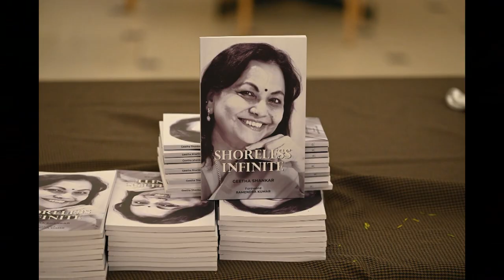Geetha Shankar' s "Shoreless infinite" Book Release. Foreword by Story teller Ramendra kumar.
It is all about  her Empathy, vibrancy and chutzpah!